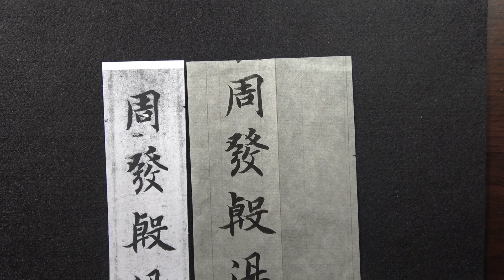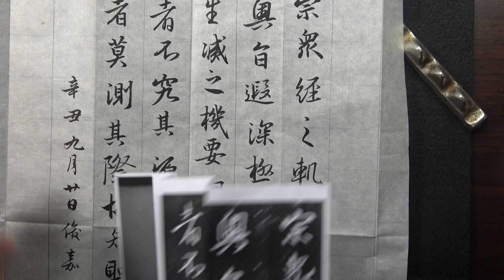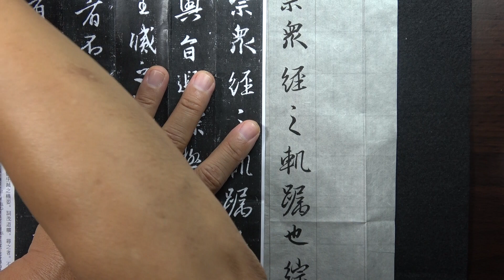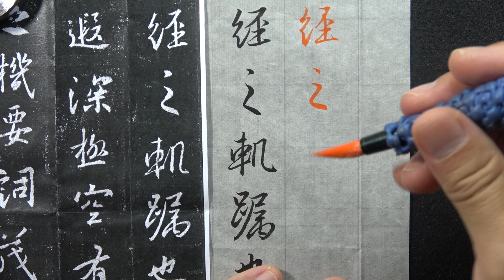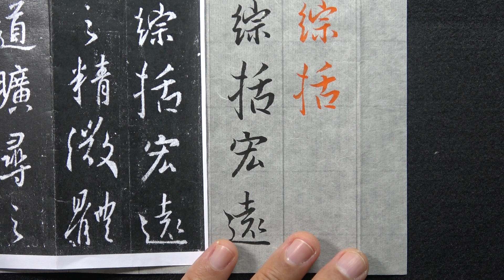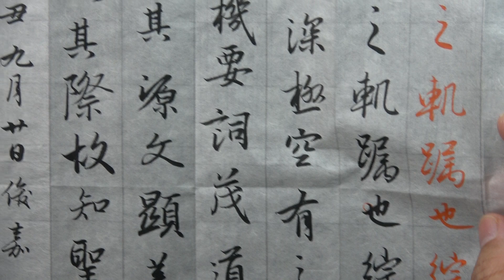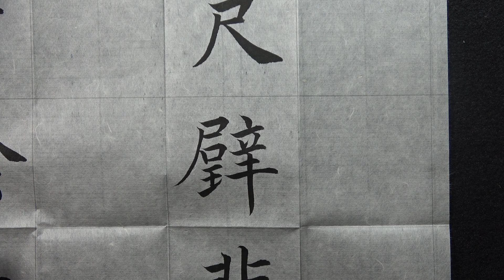童俊嘉72 65a